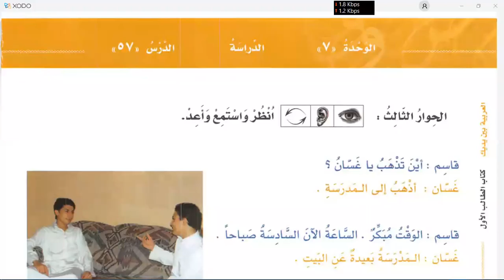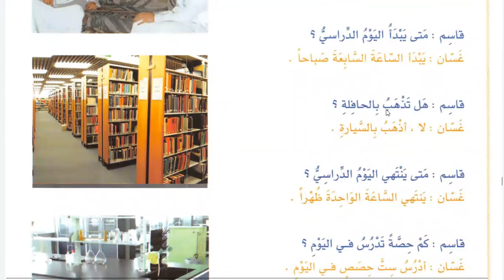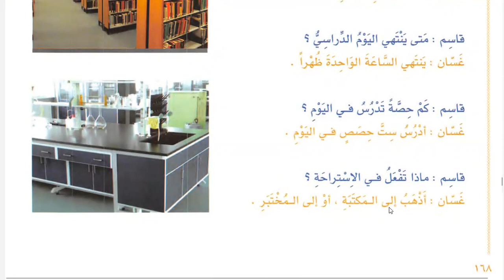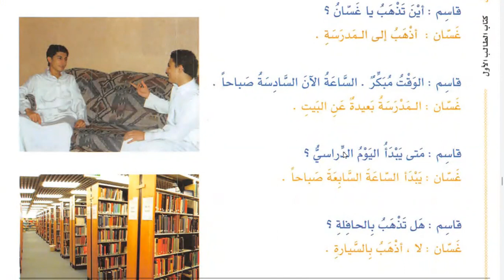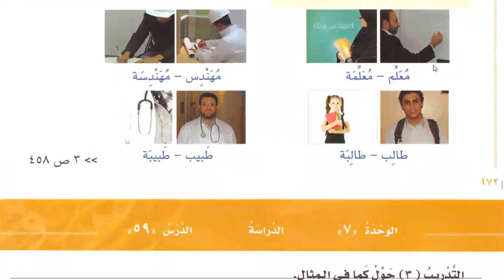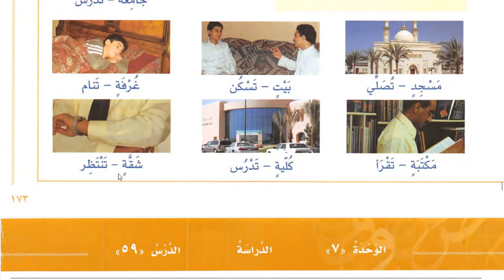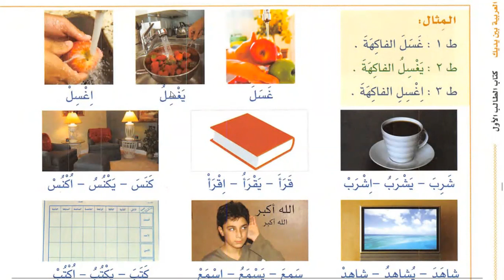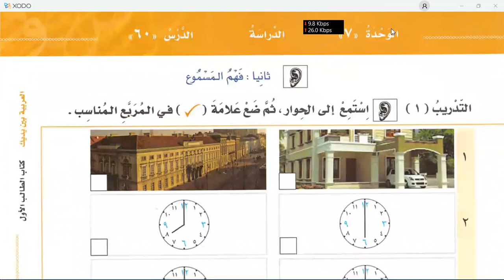Lesson:57, Al- Arabiyah Baina Yadaik book 1 part 1